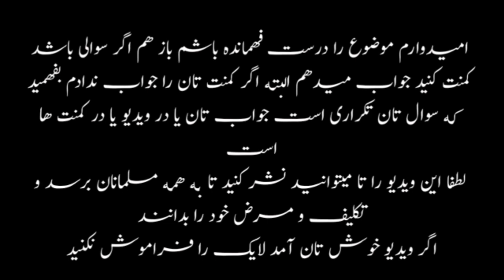تشخیص سحر و جادو و یا مرض با روش قرانی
با این روش به آسانی تشخیص میتوانید که مشکل شما چیست روحانی است یا پزشکی و داکتری
سحر وجادو
جنات
شیطان